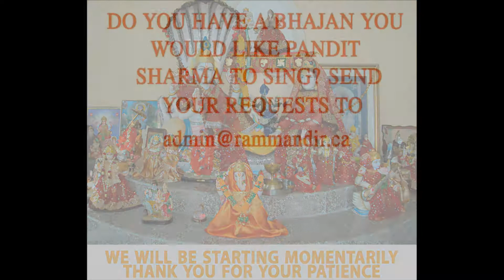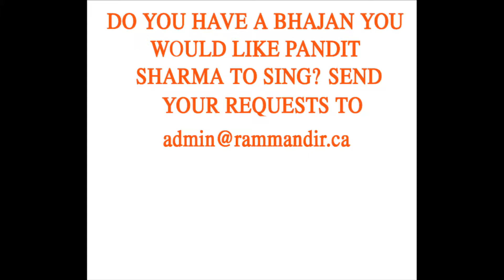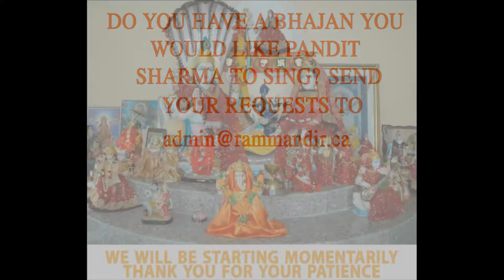Sunday Service - Sunday, November 17/2014